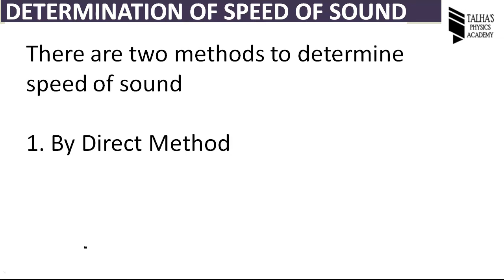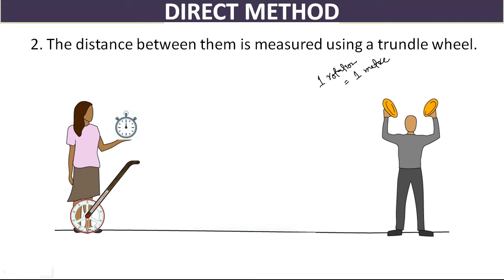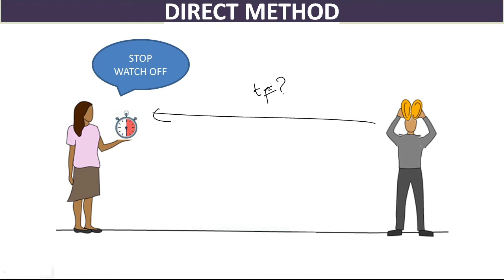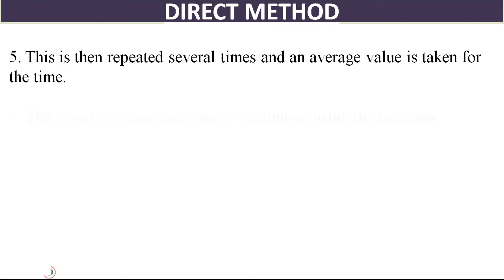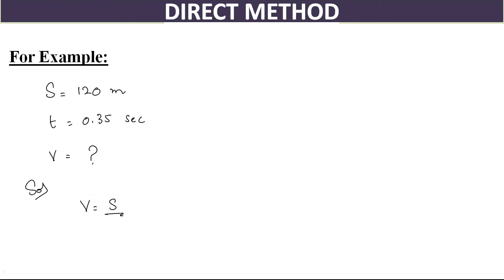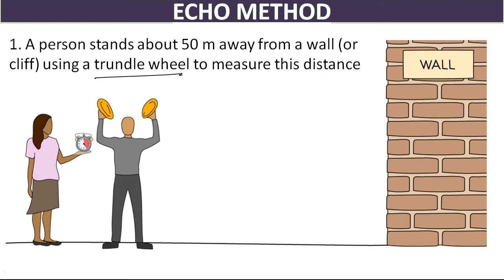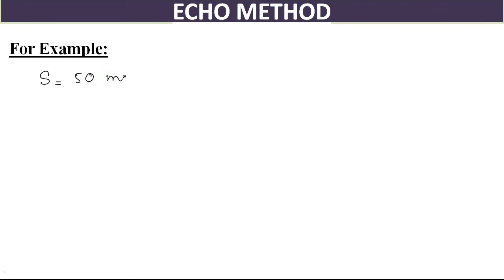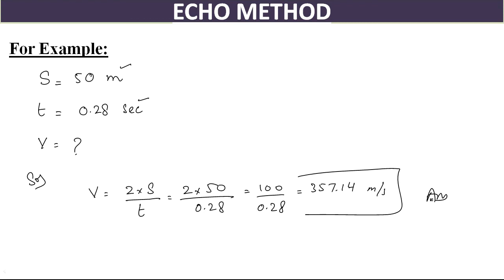Methods to determine speed of sound - Class 10 Physics - Unit 11 Sound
In this Physics video lecture  for class 10 we explained methods by which we can find speed of sound.
1. Direct Method
2. By using Echo

In this video we are going to study topic from chapter no.11 Sound from new book of sindh board (Karachi Board) for class 10, Class X, Matric